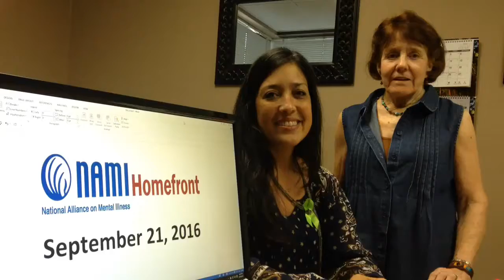NAMI Homefront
NAMI-Fresno Executive Director Christina Roup and NAMI teacher Mary Lou Brauti-Minkler introduce NAMI  Homefront course.